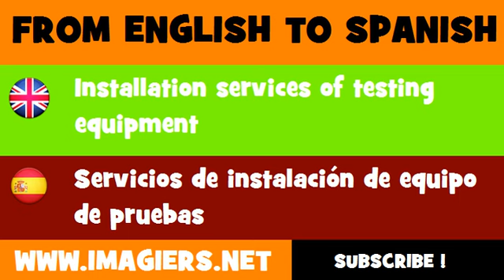FROM ENGLISH TO SPANISH = Installation services of testing equipment